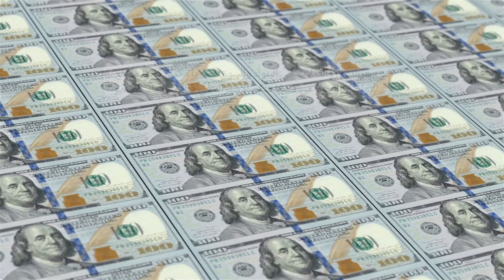سعر الدولار اليوم/أسعارالدولاروالعملات اليوم الثلاثاء 2024/1/2/سعرالدولار اليوم بالسوق السوداء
سعر الدولار اليوم/أسعار الدولار والعملات اليوم الثلاثاء 2024/1/2/سعر الدولار في السوق السوداءاليوم
  تعرف في هذا الفيديو علي سعر الدولار وسعر الدولار في مصر وسعر الدولار في السوق السوداء وأسعارالعملات في البنوك والسوق السوداء اليوم  احصل على أحدث أسعار صرف العملات والأسعار الحيةعلى هذه القناة ما قيمة الجنيه المصري بالدولار الأمريكي ستجداسعارتغير العملات هنا سعرالدولار والدينارالكويتي والريال السعودي والجنيه الأسترليني والريال السعودي والليره التركيه والدرهم الإماراتي في قناتي اناوحياتي فضلا الاشتراك في قناتي ولايك للفيديو
قرارالبنك المركزي بخصوص الفائدة لجنة السياسات النقدية،لجنة السياسات النقدية بالبنك المركزي،اجتماع لجنة السياسة النقدية، سعر الفائدة على الاقتراض سعر الفائدة المصرية، سعر الفائدة، سعرالفائدة على الإيداع
التعويم, الجنيه,الدولار, سعرالصرف, صندوق النقد الدولي،سعرالدولار في سوريا اليوم, سعر الدولار في سوريا, سعر صرف الليرة السورية, سعر الذهب في سوريا اليوم, الليرة السورية, سعر الدولار في تركيا اليوم, سعرصرف الليرة التركية،سعر الدولار في مصر2023,سعر الدولار والعملات في جمهورية مصر العربية، سعر الدولار السبت،سعرالدولار الأحد، سعر الدولارالأثنين،أسعارالدولار الثلاثاء،سعرالدولار الأربعاء، سعر الدولار اليوم الخميس،سعرالدولار الجمعه ،انخفاض سعرالدولار،الدولار بكام في البنك ،الدولار بكام في بنك مصر،سعر الدولار في البنك الأهلي، الدولار بكام مقابل الجنيه المصري،سعرالريال السعودي في البنوك والسوق السوداء اليوم ،سعرالدينار الكويتي في السوق السوداء اليوم، علي كام الريال النهارده،سعر الدولارفي شركات الصرافه، الدولار في السوق السوداء اليوم
قناتي_انا_وحياتي ،قناتي انا وحياتي